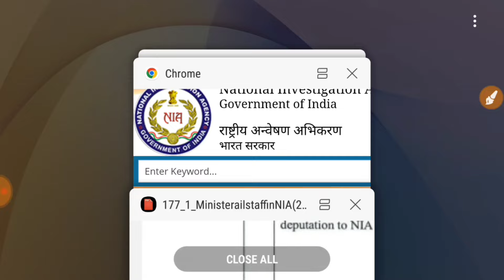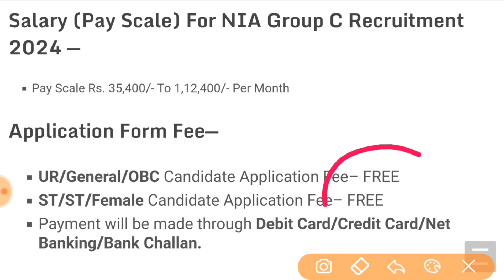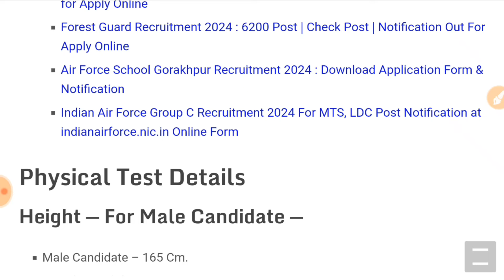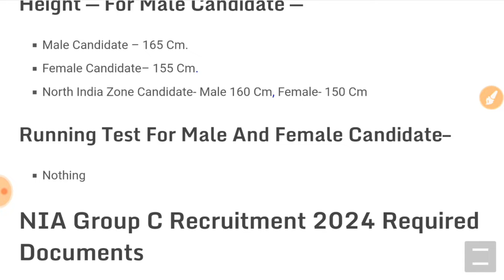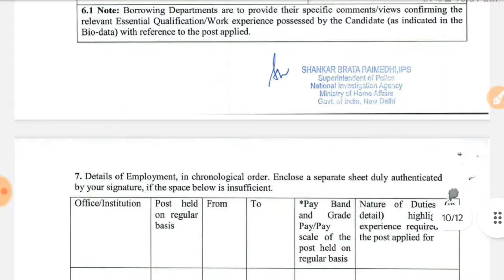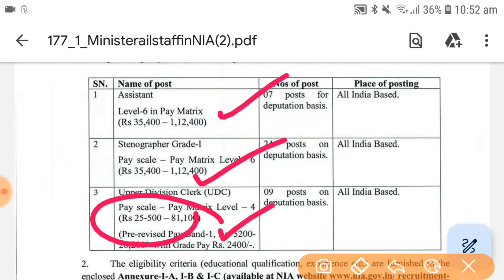Join NIA | NIA Group C Recruitment 2024 Notification | NIA New Vacancy | NIA Bharti April Jobs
Join NIA | NIA Group C Recruitment 2024 Notification | NIA New Vacancy | NIA Bharti 2024 April Jobs

About This Video:
NIA Group C Recruitment 2024 : Check Vacancies | Download Notification & Application Form

NIA Group C Recruitment 2024 : National Investigation Agency (NIA) has released detailed notification for recruitment of Assistant, Stenographer Grade I, Upper Division Clerk posts on its official website. Check notification pdf, eligibility, age limit, selection process, and other details here.

National Investigation Agency (NIA) has released detailed notification for recruitment of various Assistants posts in the National Investigation Agency (NIA). A total of 40+ Assistant, Stenographer Grade I, Upper Division Clerk posts are to be filled through the recruitment drive against the direct recruitment basis. Interested and eligible candidates can apply online for these posts on or before March 2024. Online application process will be commenced from April, 2024

Jai Hind
Dhanyavaad!"